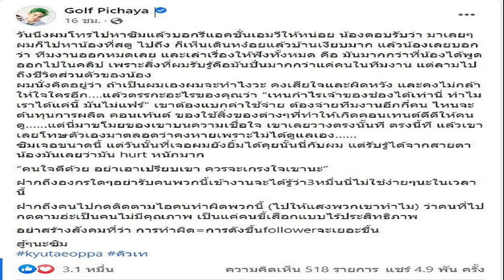ลูกน้องเปิดใจน้ำตาคลอ อยากเคลียร์ใจ 'คิวเท' แจงดราม่าขอเงินเดือนเพิ่ม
ลูกน้องเปิดใจน้ำตาคลอ อยากเคลียร์ใจ ‘คิวเท’ แจงดราม่าขอเงินเดือนเพิ่ม เผยมีเรื่องให้เข้าใจผิดกัน เป็นเรื่องของความรู้สึก ยินดีและอยากกลับไปร่วมงานด้วย
จากกรณียูทูบเบอร์หนุ่มเกาหลีออกมาเปิดเผยเรื่องที่ทีมงานของตัวเองลาออกยกทีม เพราะต้องการเงินเดือนเพิ่ม ทั้งที่บางคนจบ ม.6 ไม่มีประสบการณ์ แต่ก็ให้เงินเดือนถึง 3 หมื่น บางคนยังลักของแบรนด์เนมไปขายอีก
สำหรับความคืบหน้า เมื่อเวลา 13.00 น. วันที่ 16 มี.ค.65 ที่ กองปราบปราม พหลโยธิน น.ส.ชาริณี หรือ น้ำหวาน เลขาฯ และ นายศาสตราวุฒิ อดีตทีมงานตัดต่อของ “คิวเท โอปป้า” เดินทางเข้าพบนายไพศาล เรืองฤทธิ์ ทนายความ เพื่อขอคำปรึกษาเกี่ยวกับกรณีดราม่าที่เกิดขึ้น
ทนายไพศาล กล่าวว่า ตลอดช่วงเวลาที่ถามข้อมูลทั้งคู่มีอาการเสียใจ พูดไปร้องไห้ไป ส่วนตัวเชื่อว่า ทั้งหมดอยู่กันแบบครอบครัว รักกัน แต่มีเรื่องที่ไม่เข้าใจกัน เปรียบเทียบให้เห็นภาพคือ เหมือนพ่อ มีลูก 4 คน ซึ่งมีเรื่องที่ทำให้ทั้ง 4 คน น้อยใจพ่อ ตัดสินใจออกจากบ้านกัน ยืนยันทั้งหมดไม่ได้มีการพูดคุยกันมาก่อนเรื่องการลาออก

ส่วนประเด็นในโซเชียลมีการแสดงความคิดเห็นกันเกินจากความเป็นจริง ซึ่งอยากหาโอกาสให้ทั้ง 2 ฝ่าย ปรับความเข้าใจกัน ส่วนตัวเชื่อว่าหากพูดคุยกัน จะทำให้กลับมารักกันมากกว่าเดิม เนื่องจากกระบวนการทางกฎหมาย ไม่มีเรื่องอะไรน่ากังวล